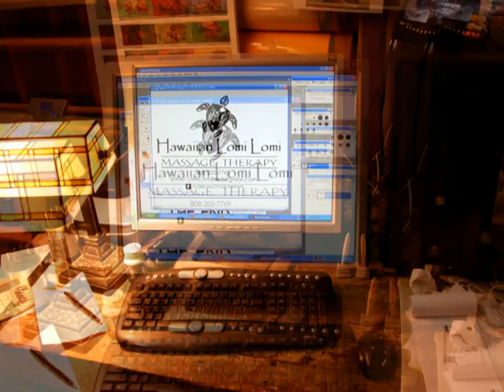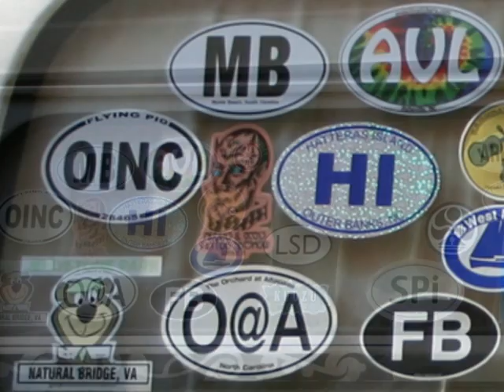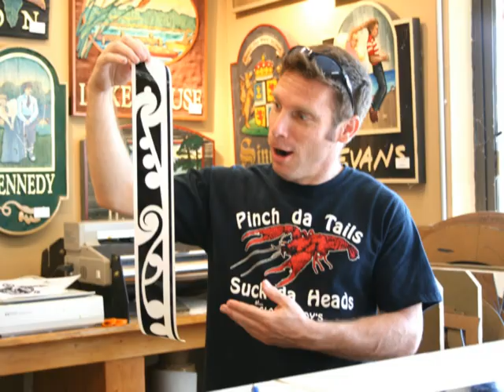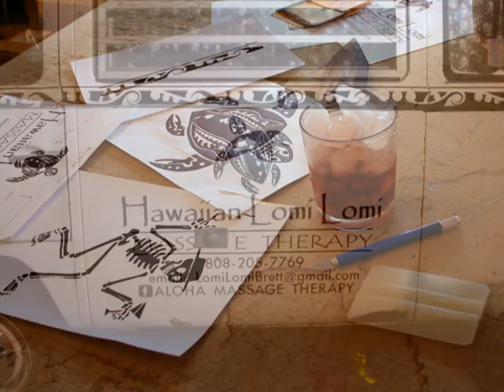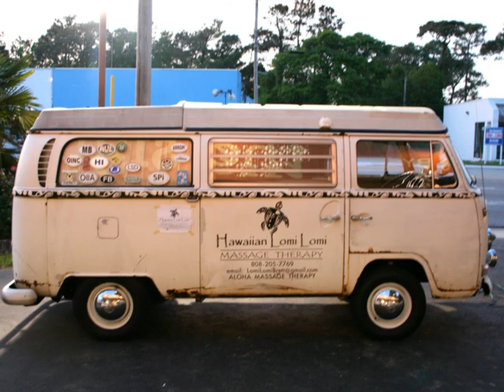GUS GETS TATTOOED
Gus the VW van gets tattooed by Brett & Steve at The Sign Man, April 24, 2011.  Brett's massage business logo for Hawaiian Lomi Lomi Massage Therapy and the turtle mascot get tattooed onto Gus the VW van.  Steve lends a hand with computer graphics at his sign shop: The Sign Man in North Myrtle Beach, SC.